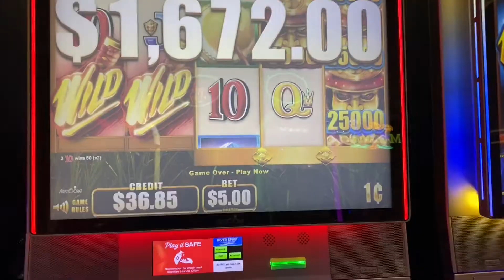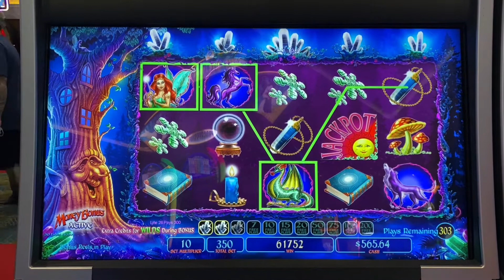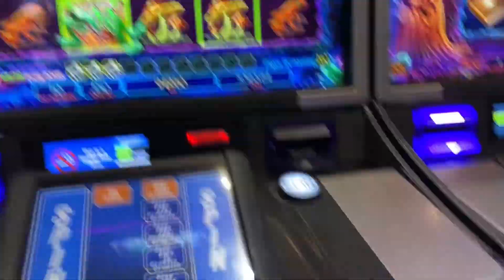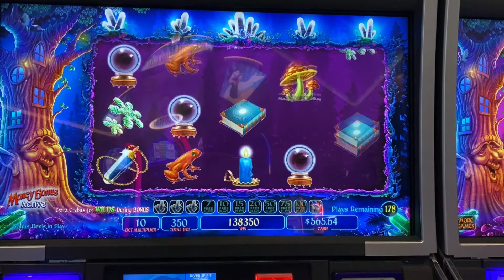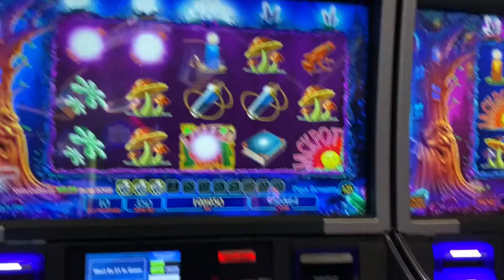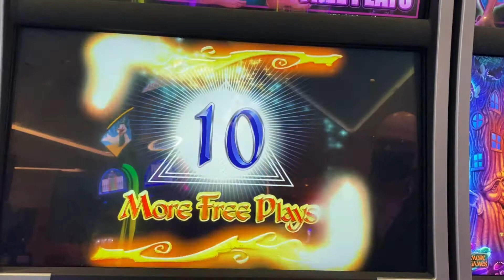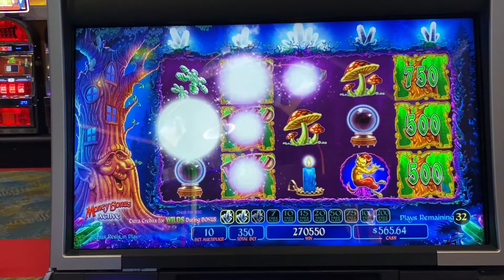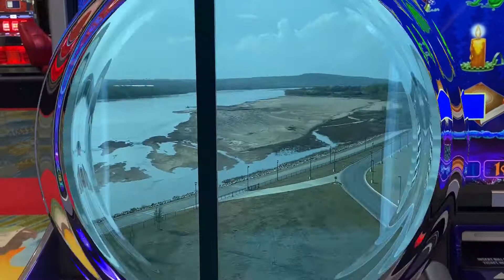MY BIGGEST RAINBOW ORB JACKPOT! OMG IT HAPPENED AGAIN! 4 RAINBOW ORBS IN 1 MONTH! IMPOSSIBLE?NOT!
At River Spirit Casino, Tulsa, OK.